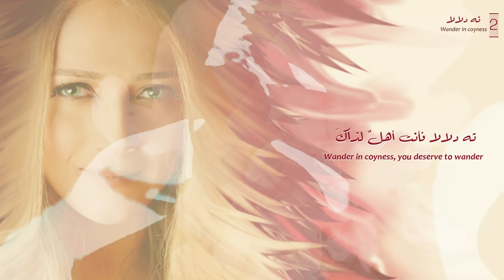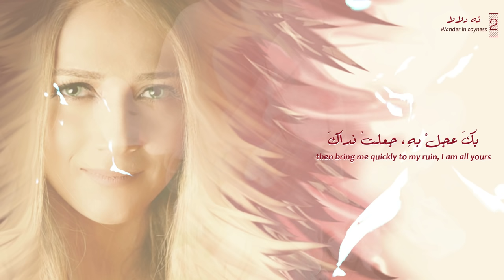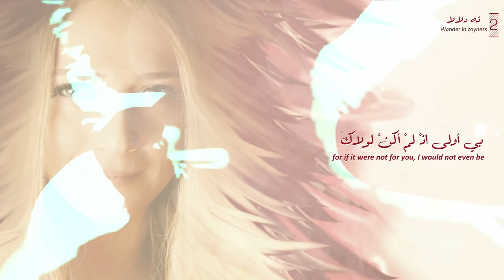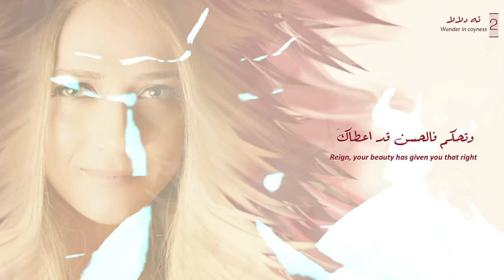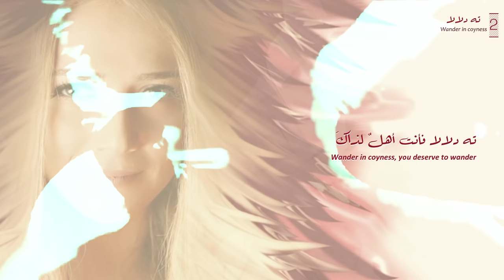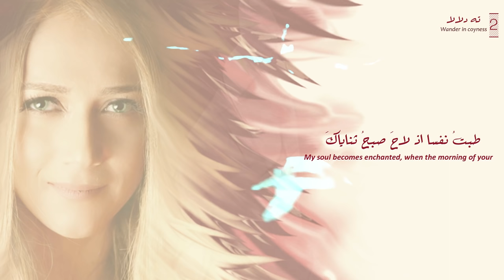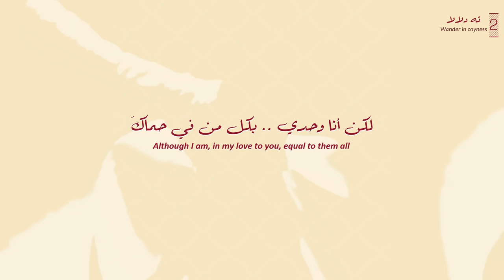دلال أبو آمنة - ته دلالاً | Teh Dalalan - Dalal Abu Amneh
Dalal Abu Amneh
NUR | نور
A musical journey in sufi poetry
رحلة موسيقية في الشعر الصوفي

1. تعال – جلال الدين الرومي
Come to me – Jalal Al-Din Al-Rumi
2. ته دلالا – ابن الفارض
Wander in coyness – Ibn Al Farid

Initiated by Dalal Abu Amneh, this project seeks to re-remember and re-embrace the humanism of sufi poetry for our current times, Al-Bustan seeds of culture commissioned composer Kinan Abou afach to create new music, in collaboration with Dalal Abu Amneh, presenting lyrical and spiritual aspects of sufi poetry sung in Arabic. As a lantern illuminates a dimmed path, we hope NUR may serve as beacon for a hopeful future.

Composer
Kinan Abou-afach

:Al-Bustan Takht
Violin- Viola: Hanna Khoury
Cello- Oud: Kinan Abou Afach
Tar Frame Drum: Hafez Kotain

Recorded and mixed : Kinan abou-afach
Additional recording: Bishara khell
Mastering: Cody Ciowskiat - Milkboy Studio

"Come to me" translated by: Brahim El Guabli
"Wander in coyness" translated by: Ahmad Almallah

Cover photo : Shadi Mansour
Takht photo: Chip Colson
Logo desigen: Ashley Choukeir

Video design
Merna Abo Nady

Public Relations
Merna Abo Nady
Sabren Zoabi

Management
Anan Al-Abbasi

Co-produced by:
Dalal Abu Amneh
Al-Bustan Seeds of Culture

NUR is supported by The knight Foundation and Welliam Penn Foundation